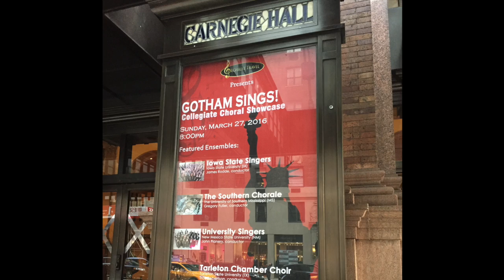Whup! Jamboree - Tarleton Choral Program at Carnegie Hall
Whup! Jamboree - arr. Alice Parker and Robert Shaw